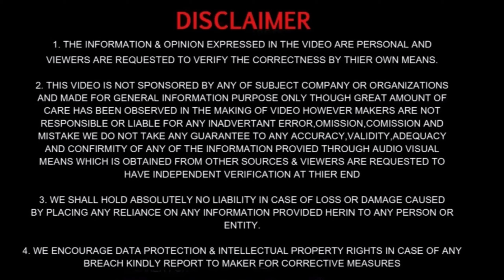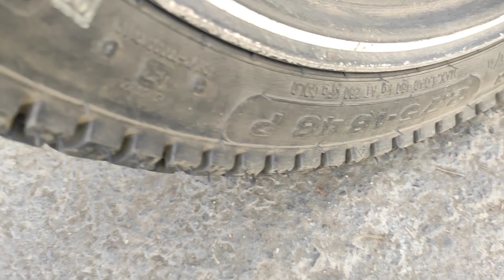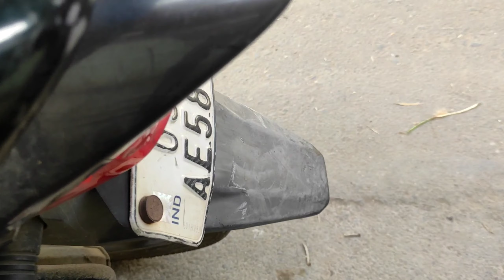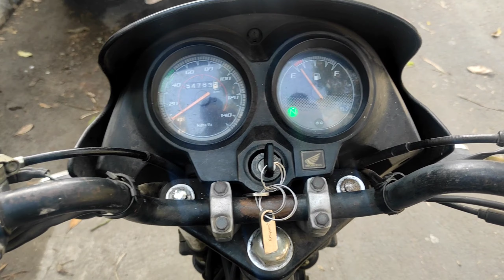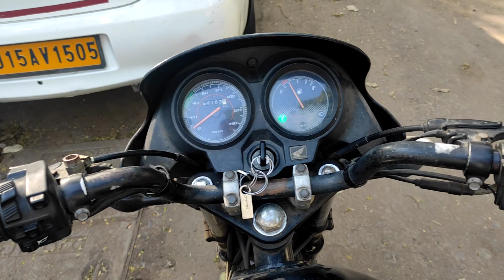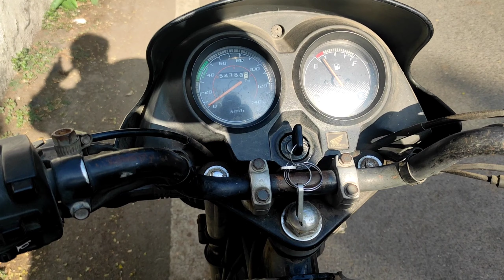honda dream Yuga 110cc bike full review | detailed information honda dream yuga bike (2015 model)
full detailed information about honda dream Yuga

ये बाइक को हौंडा द्वारा उत्पादित करना चालू किया था तब  ये बाइक खूब भारी मात्रा मे बिकी थी इंडियन मार्किट में ,मेने आज इस बाइक को चलाया जैसा लगा मेने आपको बताया है ,काल्पनिक बातो में मत आइये फैक्ट देखिये आप सब लोग ।।।।।।।।

best products for your car ( value for money products)

first aid kit
puncher kit
jumper cable
tyre infletor/air pump
best car duster

my gears for video creation :

main camara
action camara
audio mice

🙏🙏धैन्यवाद वीडियो देखने के लिए 🙏🙏